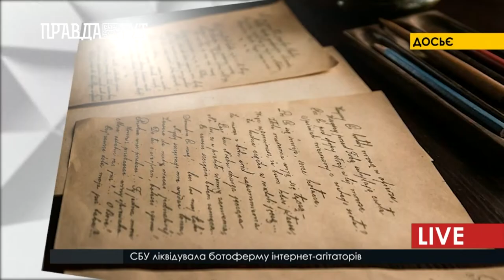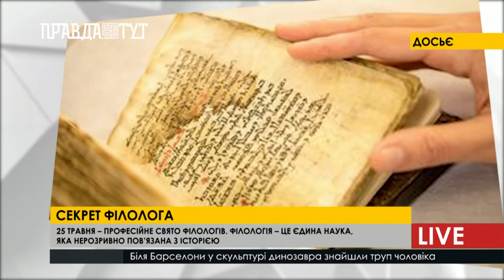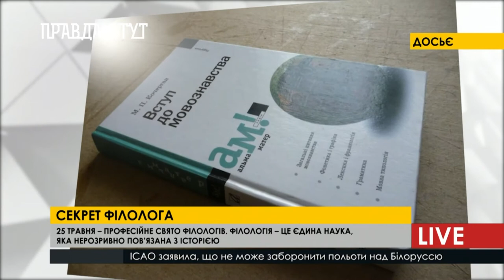ПравдаТУТ LIVE: Юлія Невинна про підготовку до ЗНО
Ранок розпочався в компанії Юлії Невинної – філолога та викладача англійської та іспанської.
Після привітання з професійним святом, адже сьогодні день філолога, продовжили говорити про головне а саме зовнішнє незалежне оцінювання. Отже, як правильно підготуватися до ЗНО, які недоліки в системі освіти України заважають випускникам найкраще підготуватися до тестів розказала пані Юлія.
Також цікаво яке відношення новомодне поняття «тайм-менеджмент» має до системи освіти України, і про це Юлія Невинна також розказала. І найголовніше – чому вивчити іноземну мову легко та приємно – дивіться у нашому інтерв’ю з Юлією Невинною – філологом та викладачем англійської та іспанської мов.